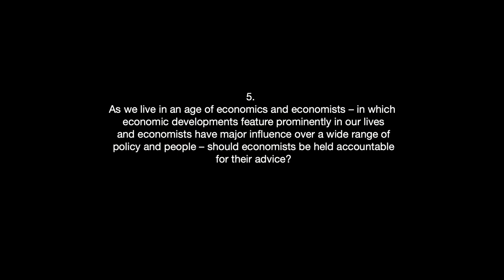Ludger Schuknecht - Accountability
5. As we live in an age of economics and economists – in which economic developments feature prominently in our lives and economists have major influence over a wide range of policy and people – should economists be held accountable for their advice?

0:00 - Intro
0:33 - Start interview

Ludger Schuknecht is a German economist. Since 2018 he is one of four Deputy Secretaries-General of the OECD, under the leadership of Secretary-General José Ángel Gurría. Schuknecht studied Economics at Ludwig Maximilian University of Munich and George Mason University. In June 2000 he obtained his habilitation from the University of Constance. Previously Schuknecht was Chief Economist at the German Ministry of Finance and heading the Directorate General Fiscal Policy and International Financial and Monetary Policy there. In this role he advised Minister Wolfgang Schäuble on economic policy issues in the domestic and international sphere. Schuknecht left after the departure of the fiscally conservative Schäuble and the arrival of his social democrat successor Olaf Scholz. In 2019, he was replaced with Jakob von Weizsäcker. Before that Schuknecht was Senior Advisor in the Directorate General of Economics of the European Central Bank where he prepared monetary policy decision making. Schuknecht had also headed the ECB’s fiscal surveillance section and served with the World Trade Organization and the International Monetary Fund. As a scholar, Schuknecht's research focuses on public expenditure policies and reform and the analysis of economic boom-bust episodes. Together with Vito Tanzi he published "Public Spending in the 20th Century: A Global Perspective".

Interview by Fabio Dondero